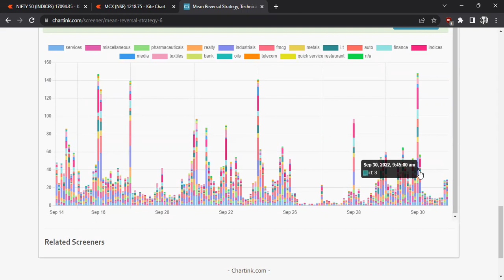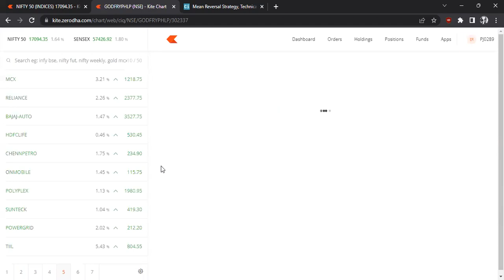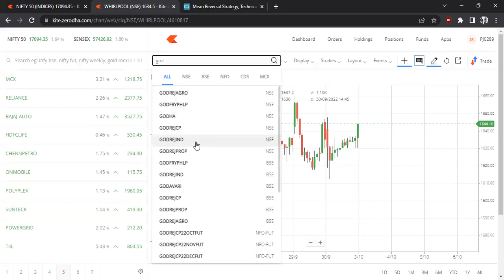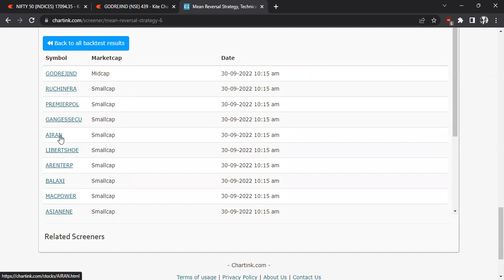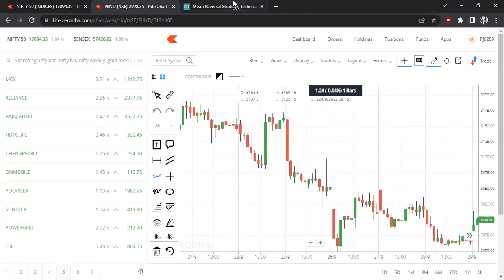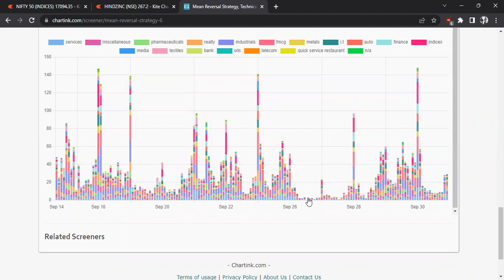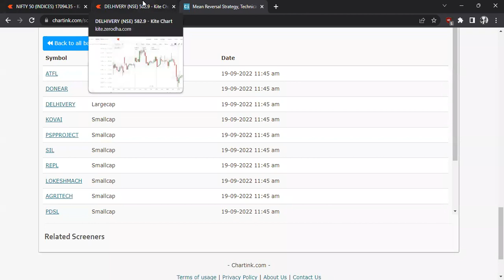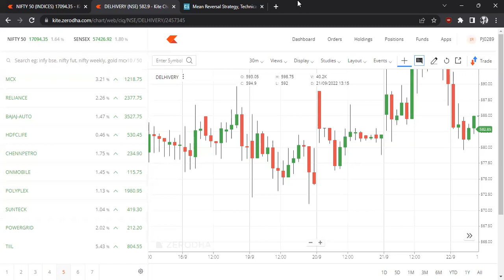STOCK INN Intraday bottom pick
To send screenshot in telegram - @stockinnsupport